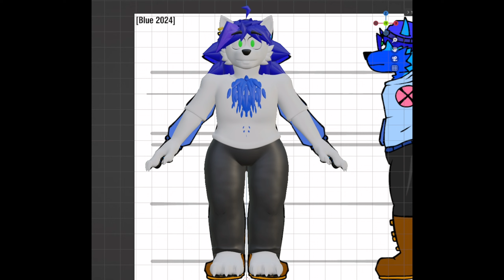here's something for yall to feast on for not uploading anything for a while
Yeah I think my channel is dead sort of